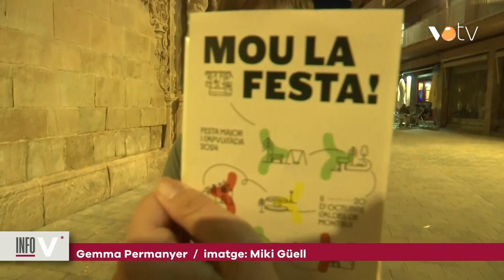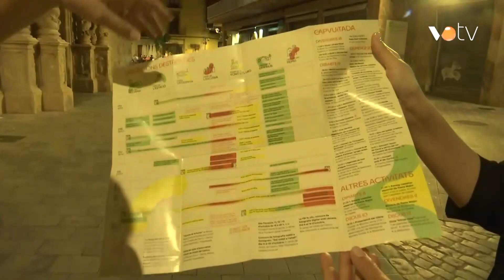VOTV - Caldes de Montbui presenta la programació de la seva festa major